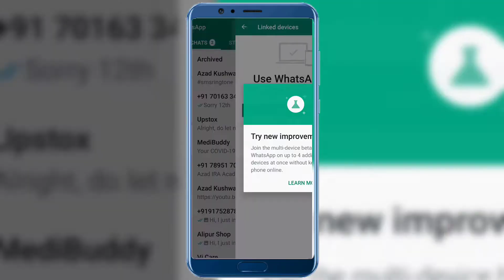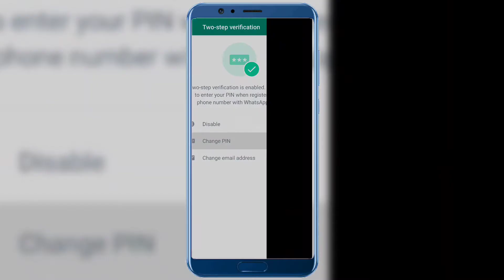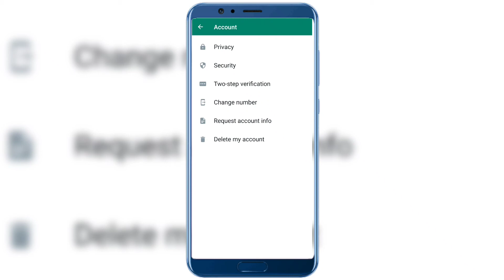whatsapp hack hai ya nahi kaise pata kare | kaise pata kare ki whatsapp hack hai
Cover Topic :-

kaise pata kare whatsapp hack hua hai. ya nahi
whatsapp hack hua hai kaise pata kare
whatsapp account hack hua hai kaise pata kare
number hack hai kaise pata kare
how to check whatsapp hack whatsapp hack hai ya nahin kaise pata kare
hack whatsapp kaise pata kare
kaise check kare whatsapp hack hai ya nahi
whatsapp scan hua hai ya nahi kaise pata kare
aapka whatsapp hack hai kaise pata kare
azad kushwaha
kaise pata kare ki aapka whatsapp hack hai ya nahi
kaise pata kare ki mera whatsapp hack hai ya nahi
gb whatsapp hack hai ya nahi kaise pata kare
whatsapp link device kaise hataye agar whatsapp hack hai to kaise pata kare
agar whatsapp hack ho to kaise pata kare
fon hackh kese pata kare
gb whatsapp hack hua hai kaise pata kare
how to hack imo
how to know my phone is hacked
how to know my whatsapp is hacke.
how to know whatsapp is hacked in hindi
how to know your whatsapp account
kaise jane whatsapp hack hua hai
kaise pata chalega ki whatsapp hack hai
kaise pata kare mera whatsapp hack hai
kaise pata kare mobile hack hai ya nahi
kese check kre ki whatsapp hack haikoi apna whatsapp hack hai kaise pata kare
koi hamara whatsapp hack hai kaise  pata kare
mobile hack hai kaise pata kare
new whatsapp hack hai ya nahi kaise pata kare